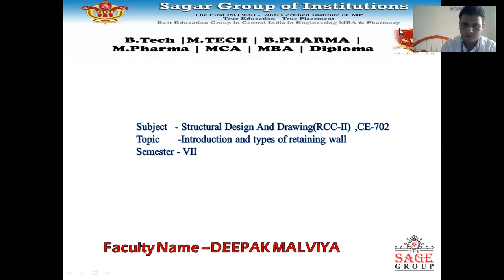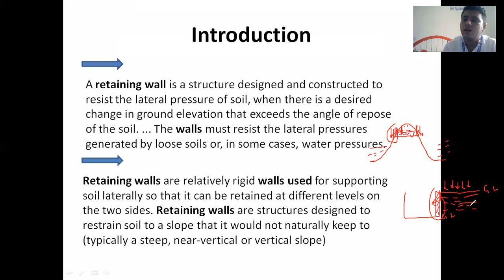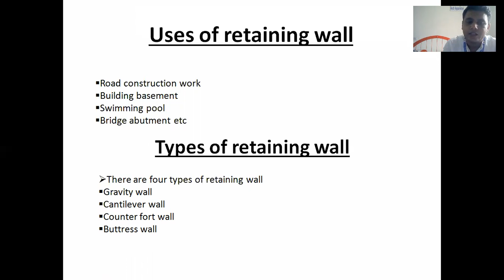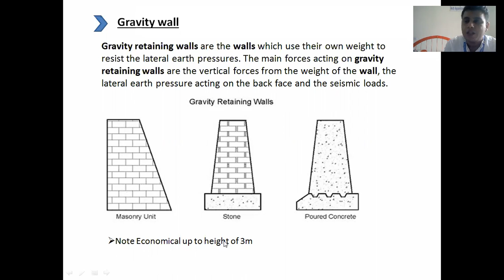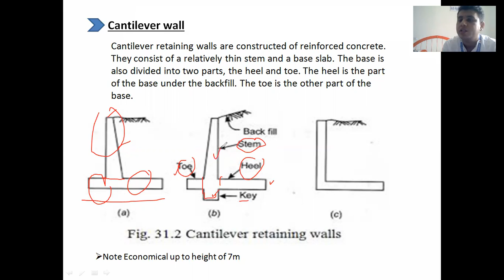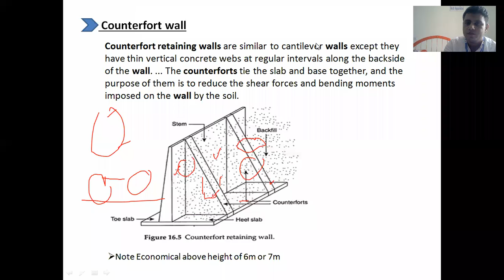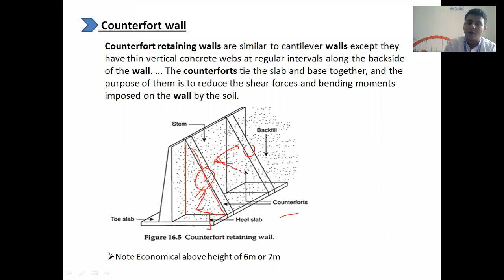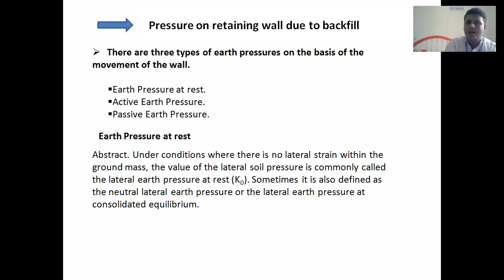Types of retaining walldesign of retaining wall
introduction ,types of retaining structure